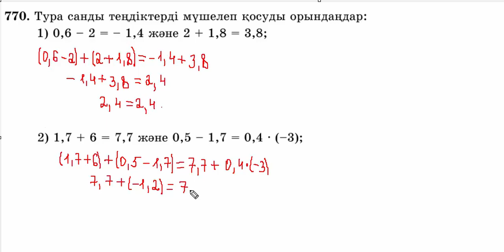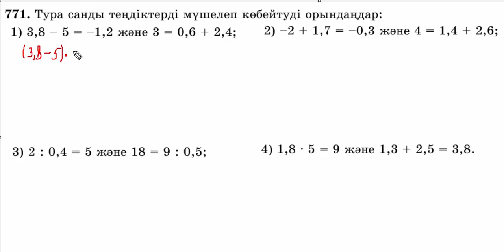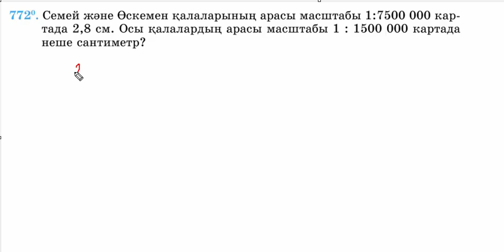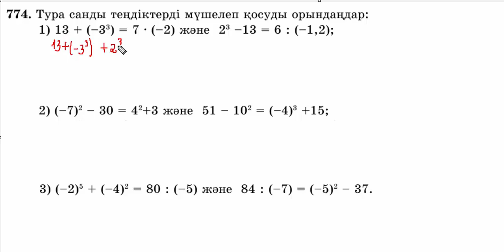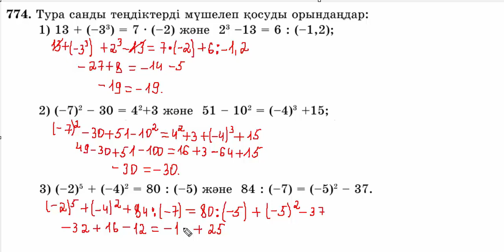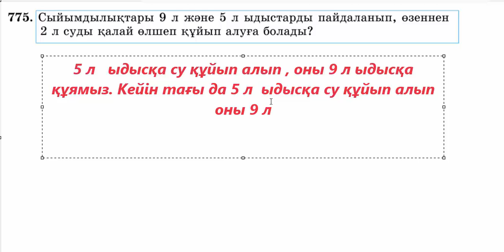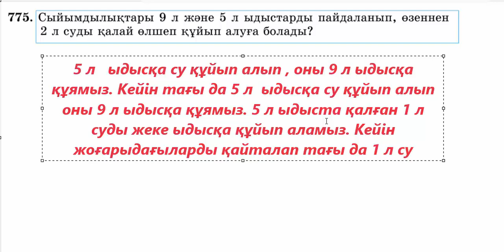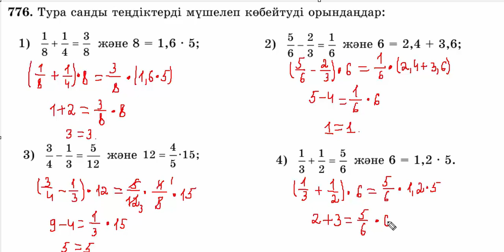математика 6 сынып. 4.1. Санды теңдіктер. Тура санды теңдіктердің қасиеттері 764 - 778 есептер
764, 765, 766, 767, 768, 769, 770, 771, 772, 773, 774, 775, 776, 777, 778 есептер
00:00 764 есеп
00:21 765 есеп
2:39 766 есеп
4:03 767 есеп
5:13 768 есеп
5:41 769 есеп
6:14 770 есеп
8:26 771 есеп
9:33 772 есеп
10:21 773 есеп
11:34 774 есеп
12:47 775 есеп
14:36 776 есеп
15:43 777 есеп
16:22 778 есеп